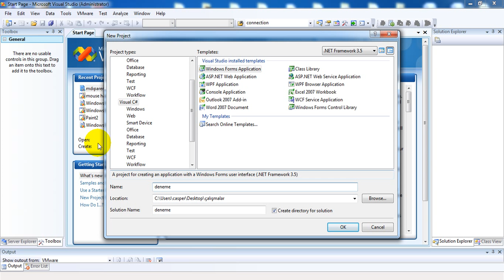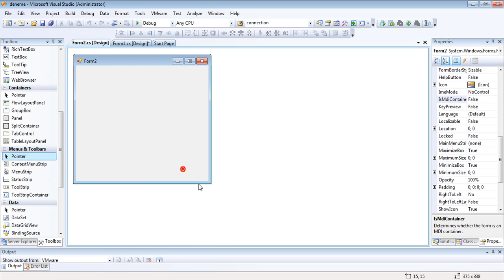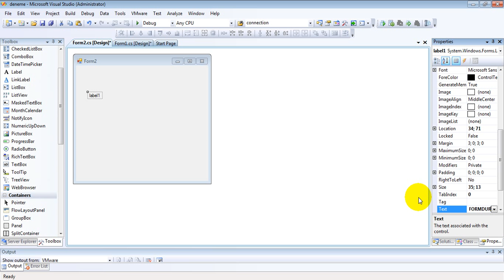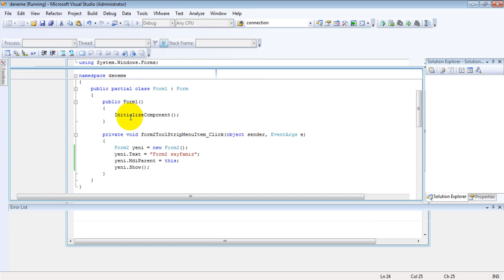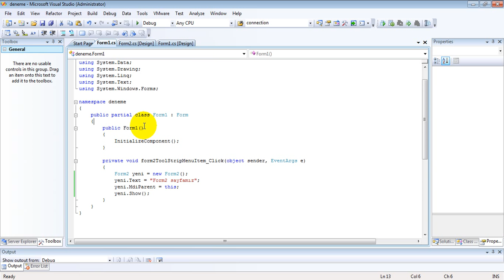C# ' da mdiparent kullanımı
bilgisayarprogramlama.net